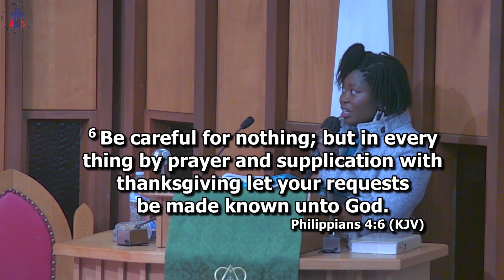How to Keep Your Hope Alive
Min. Janet Amponsah preaches on hope for our Pink Out Service for Breast Cancer Awareness.

To learn more about FPC Irvington & our ministry, visit our